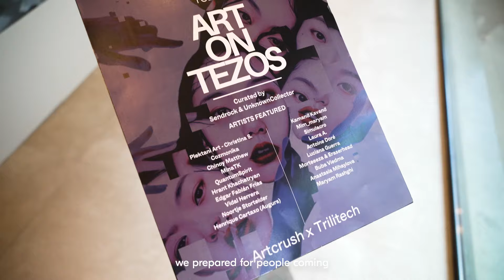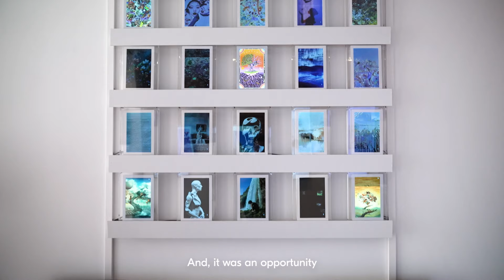Aleksandra Art on the Growing Tezos Art Community | ArtonTezos & More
Epic. That’s how Aleksandra Art, head of art, would describe the vibrant art community on Tezos 💙

From the Tezos x Artcrush event to ArtonTezos taking the world by storm, so much is happening in the ecosystem!

Catch up with Aleks on her TezDev chat 👇